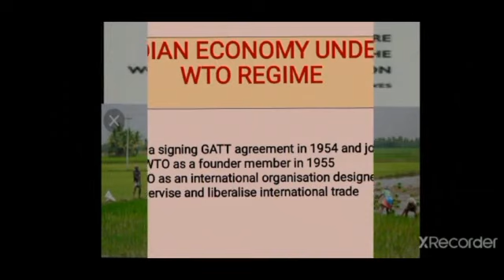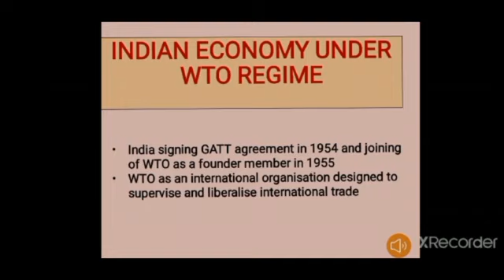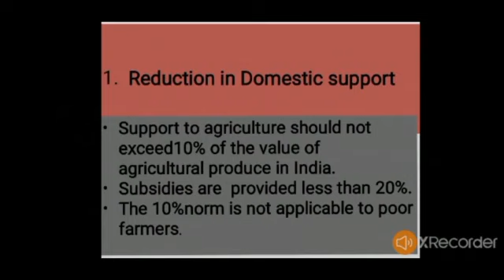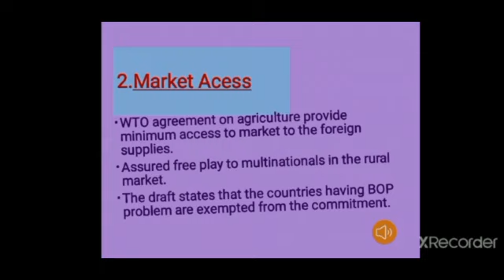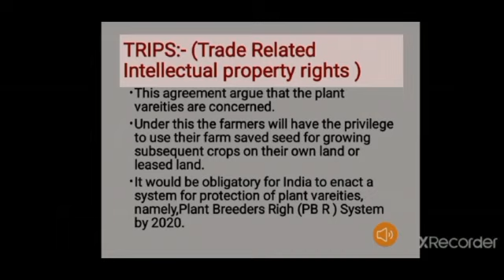Indian Economy under WTO Regime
Seminar by Sanal S and Anaswara R